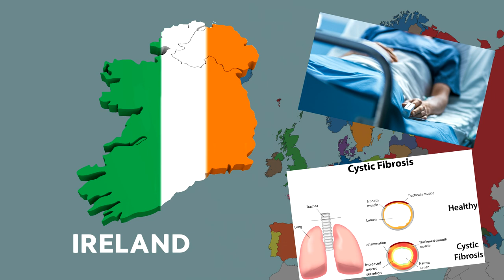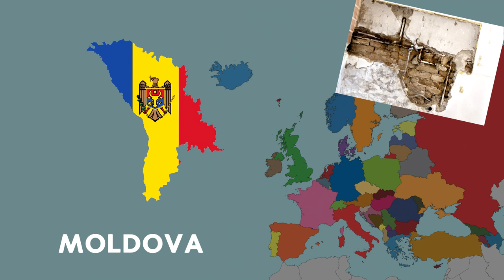What Every Country in Europe Is WORST AT!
There are some things that some countries do better than others and there are things they do worse. Here is what every country in Europe does WORSE!

Albania
Albania has the lowest amount of doctors per person and yet it is the most likely to experience a natural disaster.

Andorra
Andorra has the worst smoking problem, probably because tobacco there, is very cheap, but don't think about getting some duty-free though because Andorra doesn't have an airport.

Armenia
Armenia is the most militarized country in Europe and the weakest Passport, only 20 countries in the whole world will accept an Armenian Passport without a Visa.

Austria
Austria has the highest percentage of youth smokers in Europe, 30% of 15-24 years old smoke on a regular basis.

Azerbaijan
Azerbaijan has the lowest rate of vehicle ownership, the worst freedom of the press, and apparently, it's the worst place to be gay in Europe.

Belarus
Belarus has the highest level of modern slavery, it's the least democratic country in Europe and it's the only country in Europe that still has the death penalty so it's no surprise that it's the largest consumer of hard liquor, at 31 pints per person per year

Belgium
Belgium is the worst place to drive in Europe because it has the two most traffic-congested cities, Brussels and Antwerp. Don't think about getting a train instead though because it has one of the least reliable railway systems too.

Not only do they have the worst air quality in Europe but they also have the worst landmine problem, 2.2% of Bosnia and Herzegovina is an active minefield.

Bulgaria
Bulgaria is the poorest country in Europe and probably because of this it also has the worst population decrease in Europe too. Since 1990 it has dropped 23% and is forecast to have dropped a total of 50% by 2050.

Croatia
Croatia has the least participation in the University exchange program Erasmus and also the lowest volume of railway passengers, maybe they just don't like to travel.

Cyprus
Cyprus has the fewest number of 18-year-olds still in the education system in Europe and also the slowest average internet speeds.

Czechia
Czechia has the highest beer consumption per person in Europe, 262 pints a year, that's 5 pints a week!

Denmark
Denmark is the worst country in Europe for making friends, it is also the country with the fewest Zara clothes stores per person. So it seems that cheap Spanish clothes make you friendlier!

Estonia
Estonia is the least religious country in the world! 84% of its population think religion is not important.

Finland.
Finland is the country with the biggest depression problem in Europe and according to the World Happiness Report, it's the happiest country in the world. It seems the report measures the things a country has that should make you happy and not the emotional state of its population.

France
France has the largest amount of active land dispute issues in Europe, it also has the lowest English language proficiency, so maybe all the disputes are just misunderstandings!

Georgia
Georgia has the worst level of income inequality and the largest number of breakaway state in any European country

Germany
Germany has the worst homeless problem in Europe it also has the lowest homeownership rate with most Germans preferring to rent their accommodation in Germany and buy their holiday home in Spain.

Greece
Greece has the highest amount of foreign debt in Europe, 130% of its GDP! it also has the highest ratio of body hair per square inch of skin!. just kidding!

Hungary
Hungary has the highest sales tax or VAT, Value Added Tax anywhere in Europe at 27%

Iceland
Iceland gets the least amount of sunshine of any country in Europe and possibly because of this it is also the highest consumer of cannabis.

Ireland
Ireland has the highest rate of cancer in Europe and the Highest rate of Cystic Fibrosis in the World.

Italy
Italy has the highest Tax evasion rate in Europe, an estimated $239 billion per year! that's a lot of Pasta!

Kosovo
Kosovo has the highest unemployment rate for any country in Europe, that is if you consider it a country because Kosovo is also the least recognized country in Europe with many neighboring countries refusing to recognize its independence.

What do you think is the worst thing about your country?